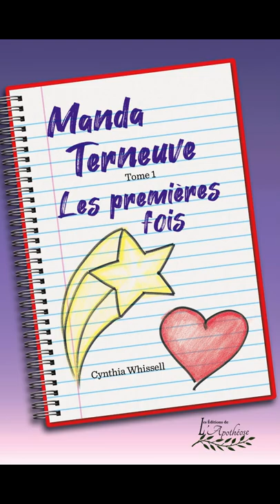Manda - Marilyn Dagenais - Performance Acoustique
Bienvenue sur CHANTER mieux avec Marilyn, la chaîne pour les passionnés de chant et de chanson!

(Lancement Mai 2022)

Consultante en musique populaire et chansons, Marilyn Dagenais consacre sa vie à aider les gens qui aiment chanter, peu importe leur niveau, à atteindre leurs objectifs et pour ceux qui le veulent, à débuter leur carrière professionnelle.

Groupe Facebook CHANTER mieux avec Marilyn: L'École de chant différente

CHANTER mieux avec Marilyn